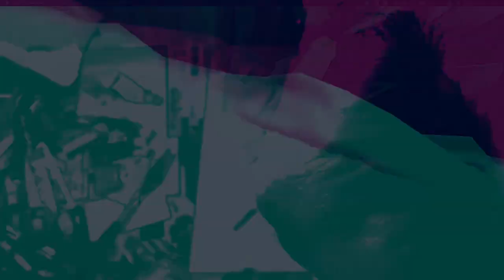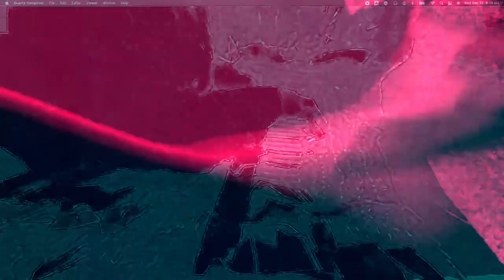[EPILEPSY WARNING] Movie 22 12 13 05h38m57s *Photosensitivity Warning*